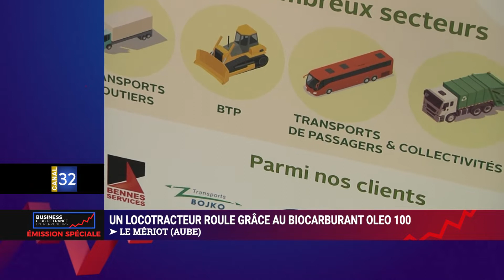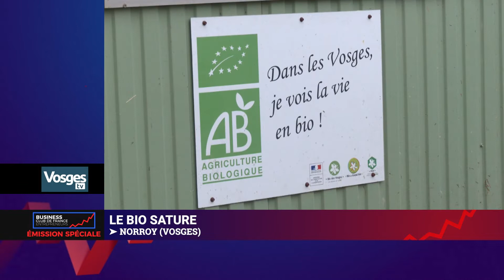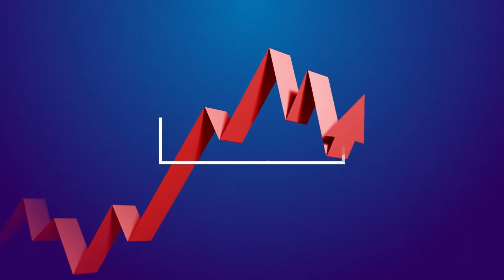Business club de France des entrepreneurs du 26 février.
une émission présentée par Michel Picot.
Au programme :

AUBE : Une énergie 100% végétale et made in France ! Oleo 100 est un carburant produit au Mériot. Renouvelable et moins polluant, il fait plusieurs véhicules professionnels dont un locotracteur, une machine unique utilisée au sein du site. Reportage Canal 32

VOSGES : Trop de lait bio, tue le lait bio ! Il y a trop de producteurs et pas assez de demande dans le département. Résultat : le lait bio est vendu au prix conventionnel, mais les producteurs continuent de payer leur certification. Certains se tournent vers le fromage bio. Reportage Vosges TV

HAUT-RHIN : "Le verger école" ou l'art de développer l'apiculture et les arbres fruitiers en ville. Reportage Alsace 20

AUBE : Où sont passés les vétérinaires à la campagne ? Reportage Canal 32

INDRE ET LOIRE : les prix des engrais azotés ont explosé. Comment s'adapter dans ce contexte ? Reportage TV Tours